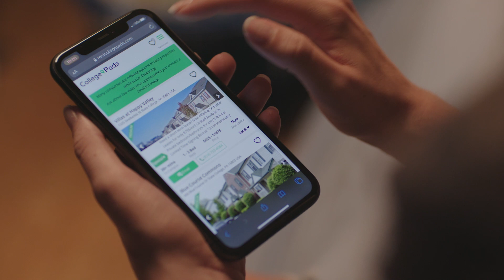Find University of Northern Colorado 2021-22 Off-Campus Housing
Need a place for next year? Don't get stuck in a sticky situation. Use College Pads to find the perfect place and roommates today!